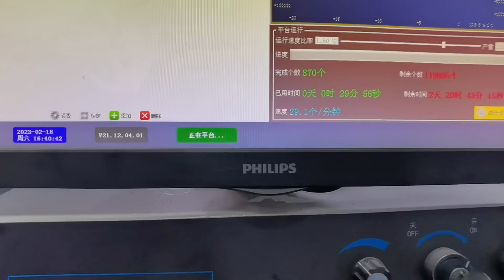Spring coiling machine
Looking out for Efficient Spring coiling machine to boost your production, We provide you with a solution which suits your production requirement with BudgetFriendlyprice. Drop your enquires at